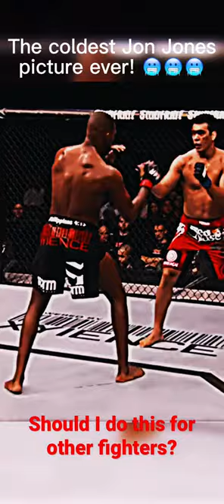Jon Jones coldest picture ever 🥶🥶🥶